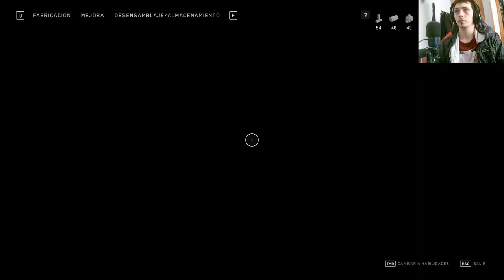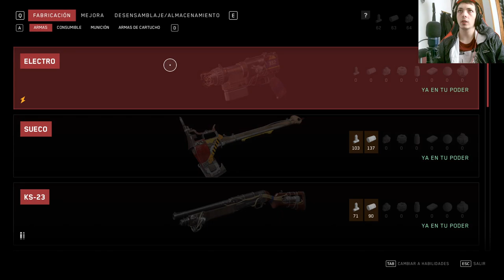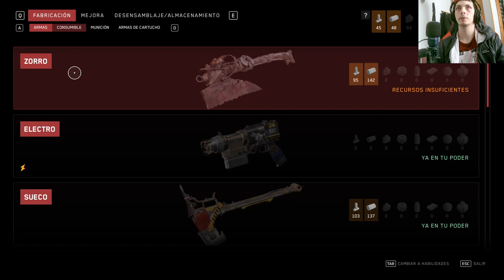💥 Descubre el poder de la pistola Electro en Atomic Heart 💥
¡Sumérgete en la serie de Youtube sobre AtomicHeart y desbloquea secretos asombrosos!